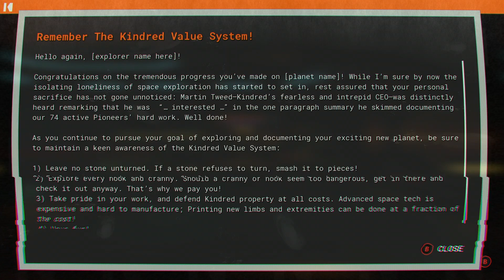Journey to the Savage Planet - Part#1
In this upbeat and colorful, first-person adventure game you are dropped onto an uncharted planet with little equipment to explore, catalog and determine if this planet is fit for human habitation.